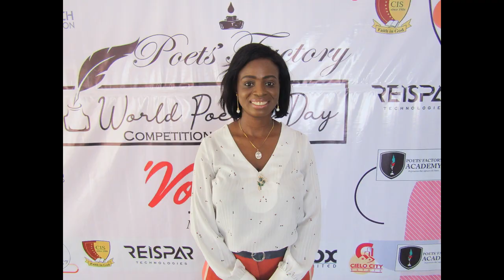World Poetry Day Competition 1st Stage Picture Event.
Poets Factory's World Poetry Day Competition 1st Stage Picture Event held at Caleb International School Surulere on 5th March in celebration of 21st March World Poetry Day.